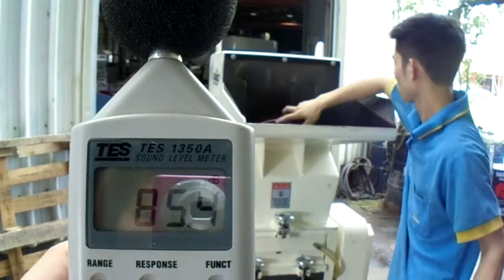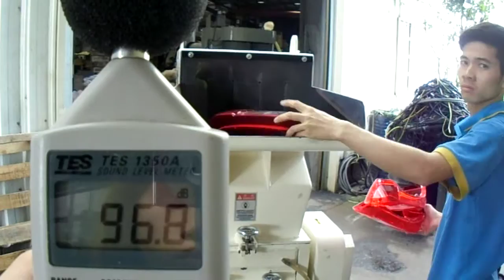A-400 15HP TEST VIDEO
MACHINE:A400-15HP
SCREEN:10MM